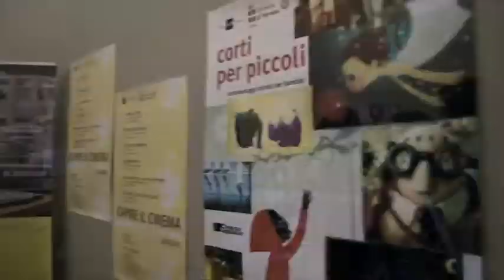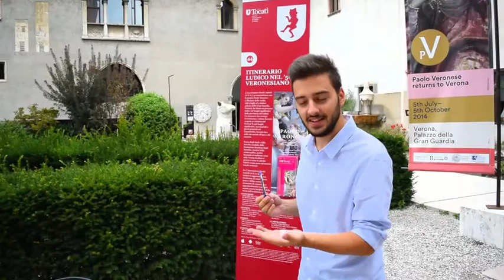Résumé Giornata della Didattica 2014 (12^ EDIZIONE)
Breve montaggio d'immagini tratte dalla 12^ edizione della Giornata della Didattica, tenutasi a Verona presso Castelvecchio il 4 Settembre 2014.